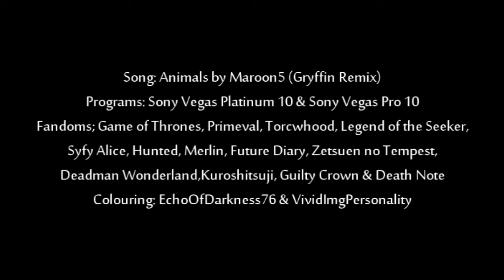Just like A N I M A L S | Collab w/ EchoOfDarkness76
We started this thingy long time ago and it's finally up!!
I like how this turned out! :D

Partsss: anime ones are mine, and live action parts by EchoOfDarkness76 :D

Everything else at the end of the video ~